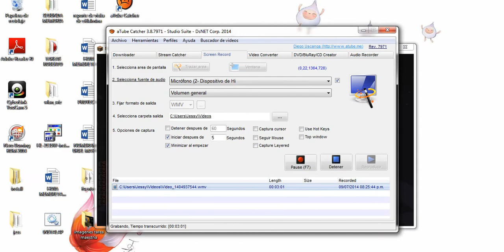MINECRAFT!!!! Sky wars Soy un noob en minecraft